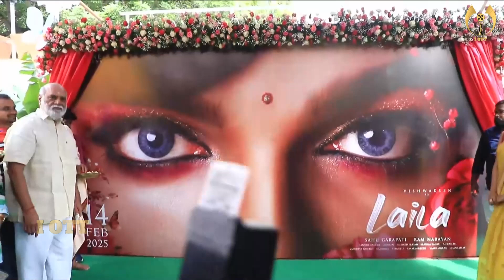K. Raghavendra Rao Reveal Vishwak Sen's "Laila" Movie pree look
legendary filmmaker K Raghavendra Rao Reveal Vishwak Sen's upcoming film 'Laila' pre look has been officially revealed. This exciting preview showcases the veteran director in a captivating role, adding to the buzz surrounding this Tollywood project. 'Laila,' starring Vishwak Sen, promises to be a remarkable addition to Telugu cinema.
Install IOTT app and get going with your favourite content, with free selected content available and  paid subscription.

IOTT ENTERTAINMENT AND EECOMERCE SREVICEES PVT LTD